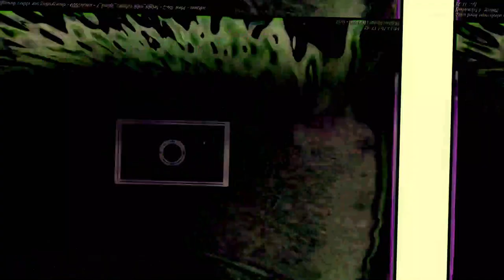[EPILEPSY WARNING] Movie 23 06 13 20h53m59s